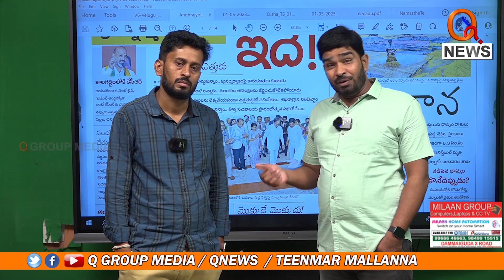ఆకాశమంత ఎత్తుకు తెలంగాణ | Teenmarmallanna I Shanarthi Telangana e-paper